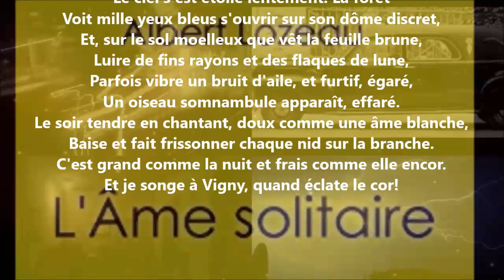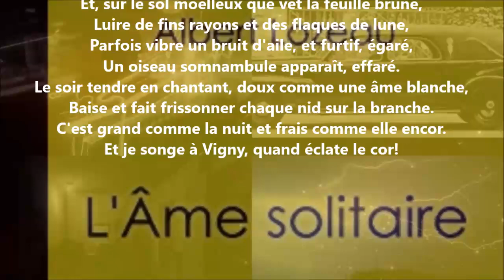Nocturnes I - Albert Lozeau lu par Yvon Jean